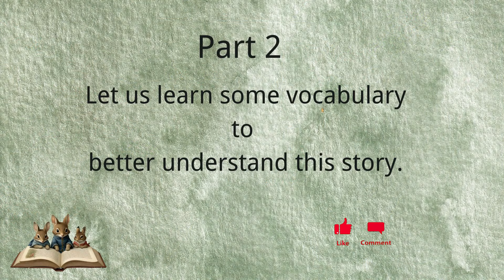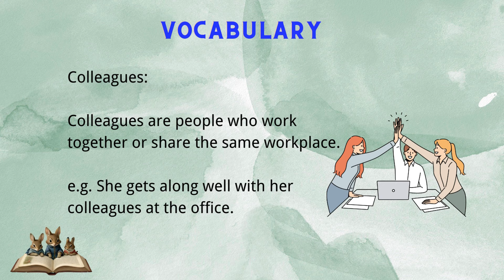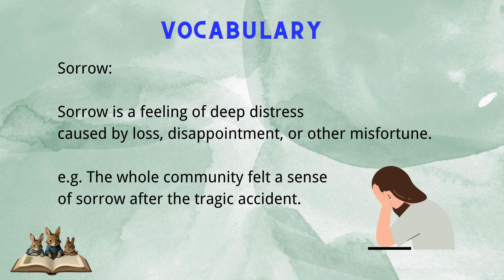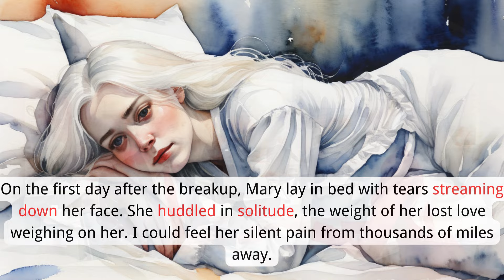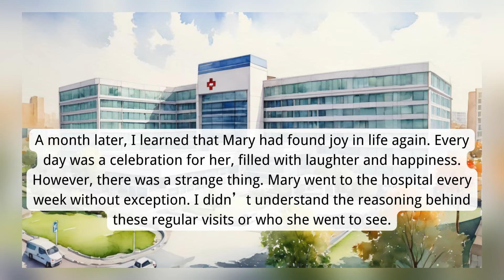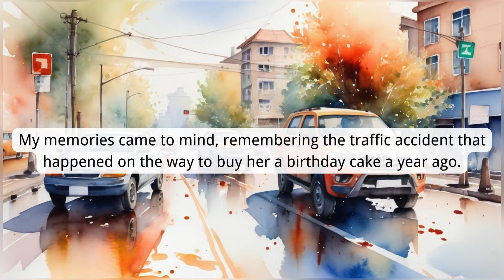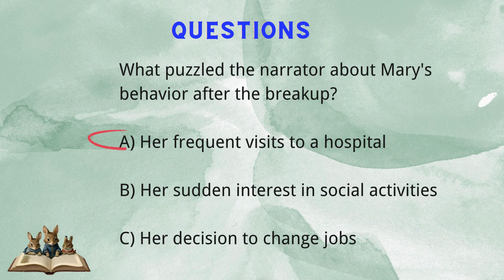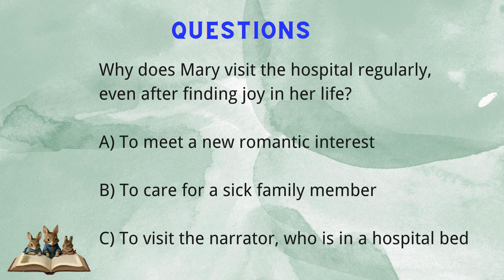We Break Up | Learn English Through Story| improve English skills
Join our protagonist on a journey of love, from the joys of life to the struggles of death. This English story is a great way to improve your listening and speaking skills.

If you're looking to learn English through stories, then this video is for you! Not only will you improve your English skills, but you'll also get to practice your English conversation skills. Sit back, relax, and let this story take you on a linguistic adventure.
In this video, you'll learn English through a heartwarming love story. This is a great way to improve your English skills and practice your listening and comprehension. Watch and fall in love with the English language!

learn English
# learn English through story
love story
improve English Skills
English skills mastery
English mastery
English journey
My English academy
English story corner